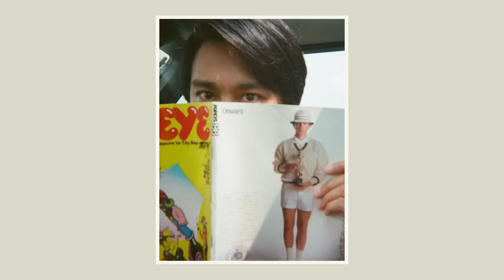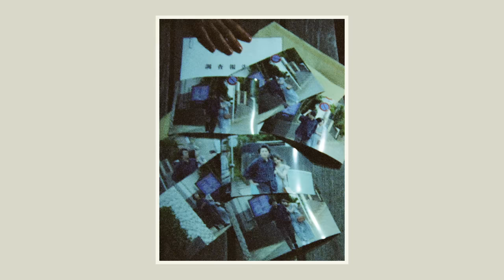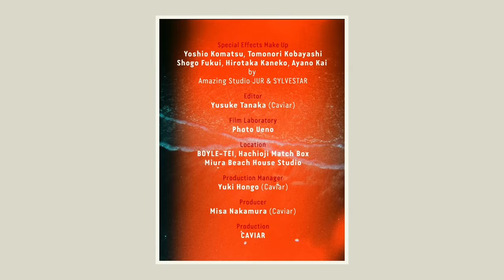THE 2 / ミスサンシャイン(Official Music Video)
「ミスサンシャイン」
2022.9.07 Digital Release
(NF Records / FRIENDSHIP.)
Produced by 山口一郎(@sakanactionchannel  )
Sound Advisor：江島啓一(@sakanactionchannel )

Director：Yusuke Tanaka (Caviar)
Assistant Director：Wataru Abe (Tape)
Photographer：Erika Shimizu (Sturgeon)  , B-chan
Assistant Camera：Tomoya Ishizaki, Kakeru Sato
Lighting：Yuya Okazaki
Lighting Assistant：Ennosuke Mori
Special Effects Make Up：Yoshio Komatsu, Tomonori Kobayashi, Shogo Fukui, Hirotaka Kaneko, Ayano Kai by Amazing Studio JUR & SYLVESTAR
Stylist：Kie Fujii
Hair & Make Up：Asami Nemoto, Chisato Kou
Hair & Make Up Assistant：Airi Kudo, Ayane Suda
Editor：Yusuke Tanaka (Caviar)
Film Laboratory：Photo Ueno @photoueno
Location：BOYLE−TEI, Hachioji Match Box, Miura Beach House Studio
Production Manager：Yuki Hongo (Caviar)
Producer：Misa Nakamura (Caviar)
Production：CAVIAR

‹Recording Staff›
Recording & Mix Engineer：Masashi Uramoto
Recording Engineer：Miyuki Nakamura(Aobadai Studio)
Mastering Engineer：Tetsuro Sawamoto(Aobadai Studio)
Sound Advisor：Keiichi Ejima(sakanaction)
Total Producer：Ichiro Yamaguchi(sakanaction)